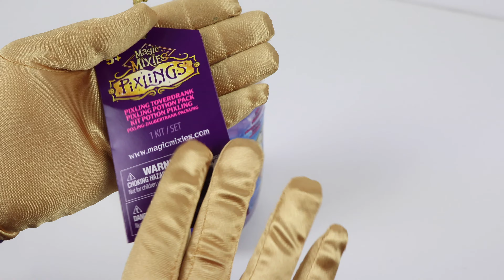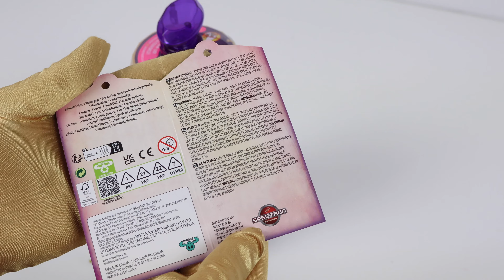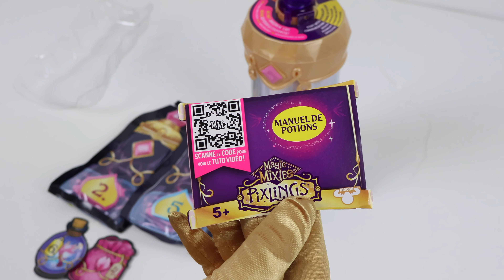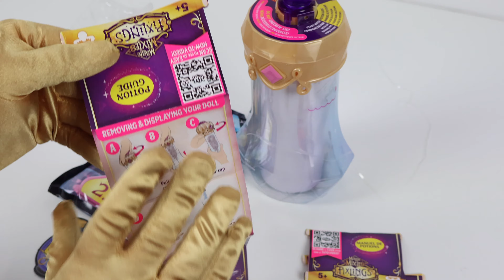|ASMR| MAGIC MIXIES PIXLINGS UNBOXING 😈👾🧙‍♀️